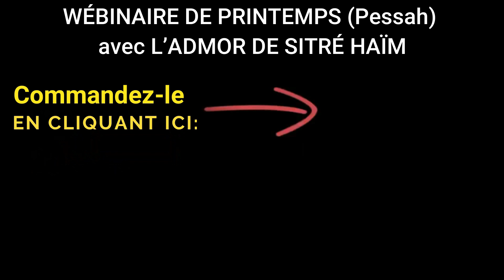Inédit ! COMMENT SE RECONNECTER À LA SOURCE DE LUMIÈRE ? - Chaaré Kédoucha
⚠️ PRÉPAREZ-VOUS SPIRITUELLEMENT AU  PRINTEMPS ET/OU À LA FÊTE DE PESSAH avec le SÉMINAIRE DE PRINTEMPS 2022 - PESSAH 5782 donné par l'ADMOR DE SITRÉ HAÏM chlita ...
🔴 INÉDIT ! Le REPLAY du SÉMINAIRE DE PRINTEMPS 2022 est disponible pour la 1ère fois !
🟣 RÉDUCTION et PRIX DE LANCEMENT JUSQU'AU 5 AVRIL 2023.
🔵 Thème du séminaire :
« NETTOYER SON ÊTRE EN PROFONDEUR »
L’Admor de Sitré Haïm chlita vous invite à vous préparer spirituellement avant la fête de Pessah et à l’arrivée du printemps.
- 1ère partie (outils et méthodologie): Pourquoi ce nettoyage est-il essentiel ? Quels sont les éléments à travailler ? Avec quels outils et de quelle manière faire un nettoyage intérieur et profond ?
- 2ème partie (pratique et accompagnement) : Soins et méditation pour accompagner le nettoyage, se libérer de tous nos blocages, et “détruire” les énergies  négatives accumulées (Hamets).
🟢 Prix (avant promo) du séminaire (durée: 2h30) : 270 shékels ou 70 euros ou 75 dollars.
PRIX PROMOTIONNEL DE LANCEMENT JUSQU'AU 5 AVRIL 2023:
190 shékels (ou 49 euros ou 55 dollars).
Vous pouvez commander et régler par carte bancaire (paiements rapides et sécurisés)
2. Ou en payant directement en cliquant sur 1 des liens suivants:
(Pour bénéficier de la réduction, ajouter le code promotionnel: SEMINAIRE2022 ... sur la page de paiement de votre commande)
- En Shékels :
🟠 Dès réception de votre règlement, le lien de la vidéo du séminaire vous sera communiqué par mail.
Il est valable pour 1 personne et ne doit pas être partagé !
☎️ NOUS CONTACTER (appels/messages en whatsapp uniquement):
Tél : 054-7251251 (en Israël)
Tél : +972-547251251 (partout dans le monde)
Tél : 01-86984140 et Tél : 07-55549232 (numéros français)

23/09/2022
Nouvelle série de cours : LES PORTES DE LA SAINTETÉ - Chaaré Kédoucha - Selon les écrits de Rabbi Haïm Vital
COMMENT SE RECONNECTER À LA SOURCE DE LUMIÈRE ? - Cours n°40
Cours de Torah en français de l'Admor de Sitré Haïm chlita  donné en direct du Portugal.

PANIERS DE PESSAH POUR LES PAUVRES ... KIMHA DÉPISHA
🔴 L’ ADMOR DE SITRÉ HAÏM chlita VOUS INVITE AUJOURD’HUI À ACCOMPLIR LA MITSVAH DE KIMHA DEPISHA (Paniers alimentaires de Pessah pour les pauvres)!
🟠 Il incombe à chacun de donner la Tsédaka à des familles nécessiteuses avant Pessah (KIMHA DEPISHA) afin de les aider à passer la fête en toute dignité.
Comme pour nos ancêtres, c'est à Nissan que le Peuple d'Israël est appelé à être libéré. (Guemara Rosh HaShana). L'un des moyens le plus efficace pour hâter la Guéoula est la Tsédaka (Comme l'enseigne le Midrash Tana Débé Eliyahou) et la bonté (Hessed) entraîne la délivrance.
Le montant fixé pour chaque "PANIER DE PESSAH” (pour 2 personnes nécessiteuses) est de 252 SHÉKELS ou 67 EUROS ou 70 DOLLARS
🟢 Vous pouvez vous acquitter facilement de cette Mitsvah ... en 1 seul clic:
(Paiements rapides et sécurisés 🔒... par carte bancaire)
Inscriptions et paiement de votre don en cliquant sur le lien du
Ou en vous acquittant directement de votre don sur un des liens suivants:
(*Vous pouvez modifier la quantité de paniers de Pessah sur la page de paiement : appuyer sur "détails", puis sur "quantité" (Qty 1) et appuyer sur le "+" afin de modifier la quantité)
- En shékels:
🔵 Vous souhaitez aider une famille (M) de 4 personnes ... Panier de Pessah d'une valeur de 504 shékels ou 134 euros ou 140 dollars
- En Shékels:
🟤 Vous souhaitez aider une famille (L) de 6 personnes ... Panier de Pessah d'une valeur de 756 shékels ou 201 euros ou 210 dollars
- En Shékels:
🟡 Vous souhaitez aider une famille (XL) de 8 personnes ... Panier de Pessah d'une valeur de 1008 shékels ou 268 euros ou 280 dollars
- En Shékels :

TIZKOU LÉMITSVOTH !

L’ADMOR DE SITRÉ HAÏM chlita vous souhaite PESSAH CASHER VÉ SAMÉAH !!!